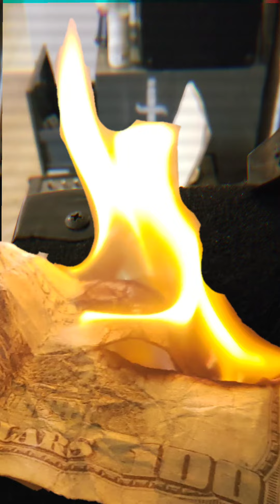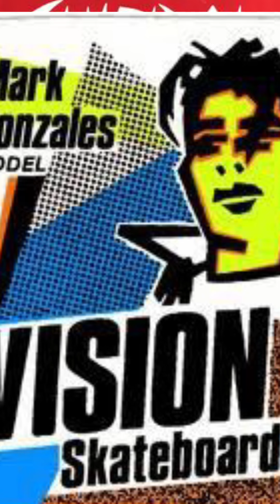Horror business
Misfits